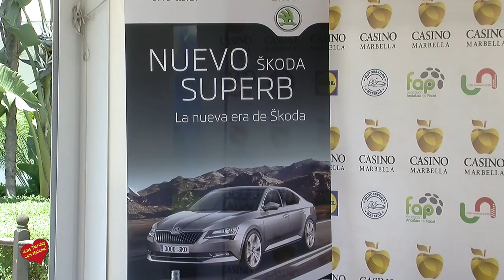Marbella acoge la III Copa Casino Marbella ABS 2000 de pádel del 19 al 21 de mayo